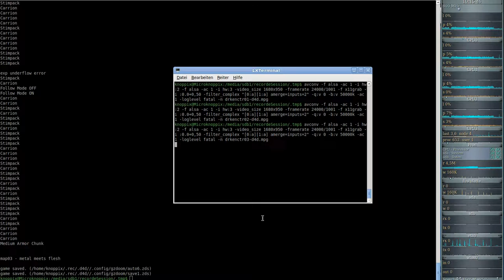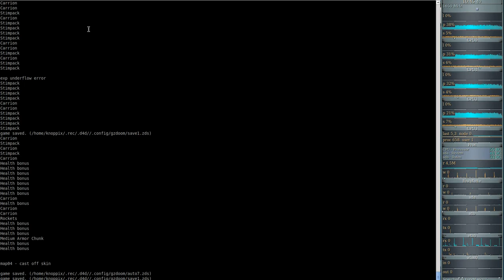DooM 2016 Dark Encounters (gzdoom) #03 - metal meets flesh